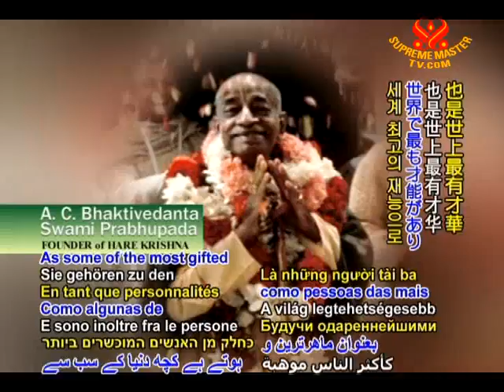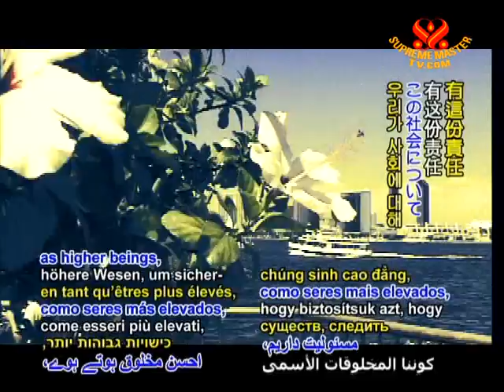ベジタリアンエリートAD_VEG_ELITE_v1